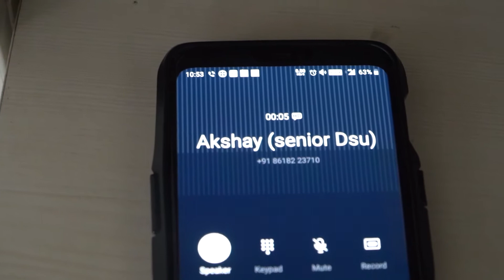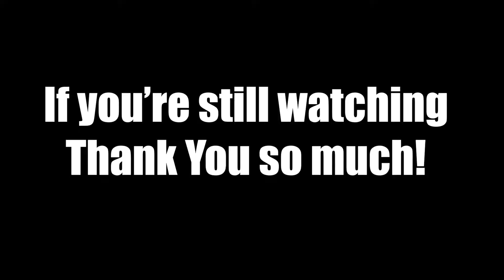Washing powder Nirma by Saad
Washing powder Nirma by Saad and this is the best ad ever.